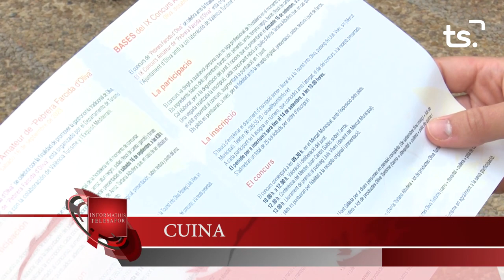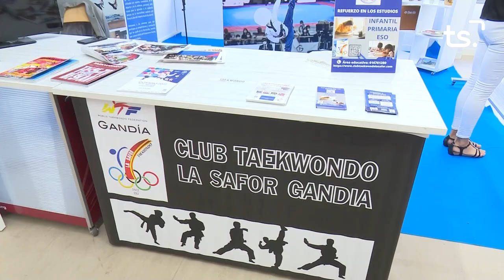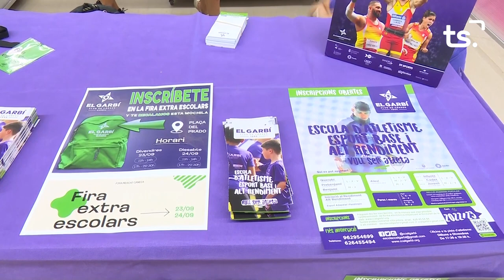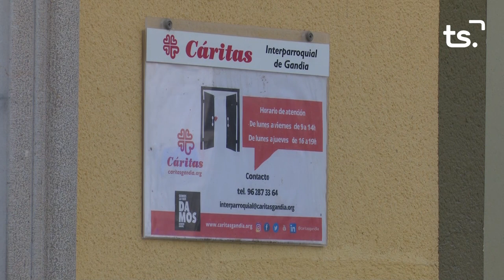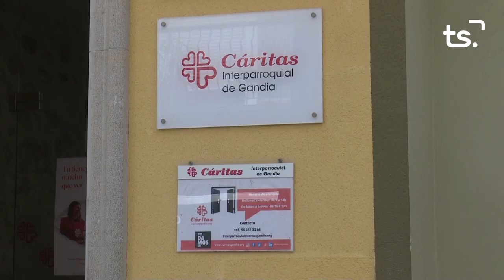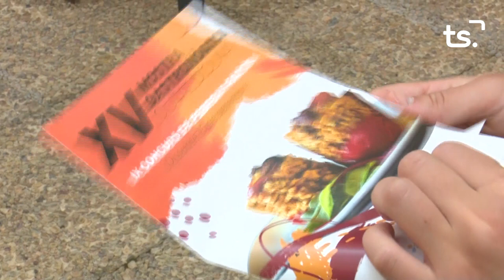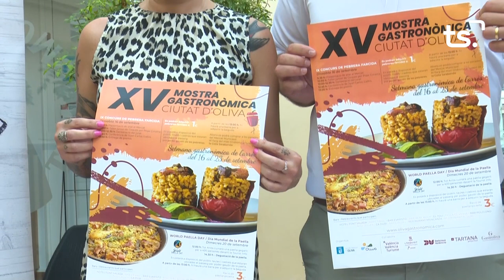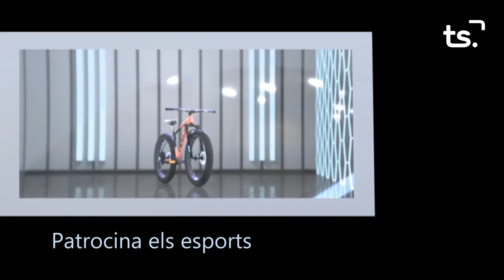INFORMATIU 2023 09 06